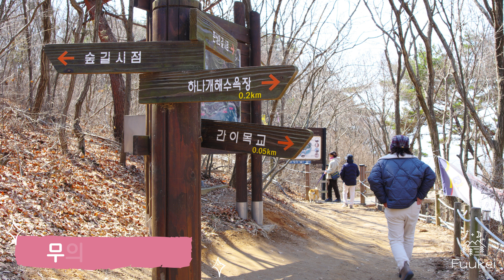무의도 환상의 길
사진과 함께하는 무의도 환상의 길 사진여행입니다. 재밌게 즐겨주세요.